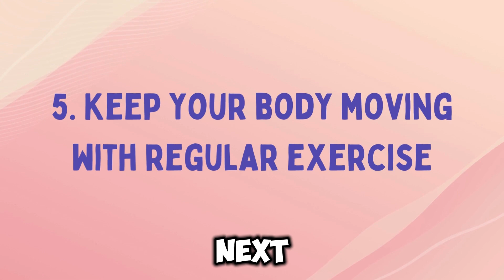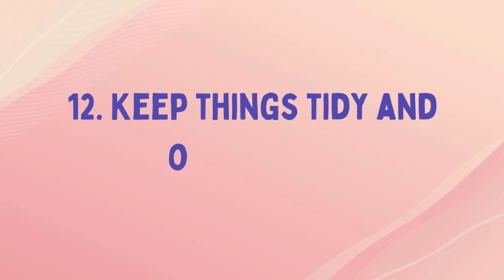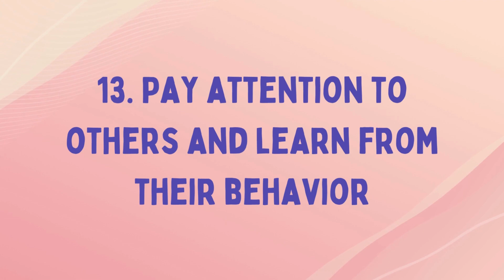Are You Ready to Get Smarter? Start with These Practices!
Are you eager to boost your brainpower and become even smarter? Discover these everyday tips that can make a big difference!